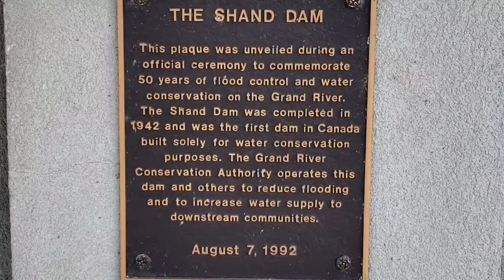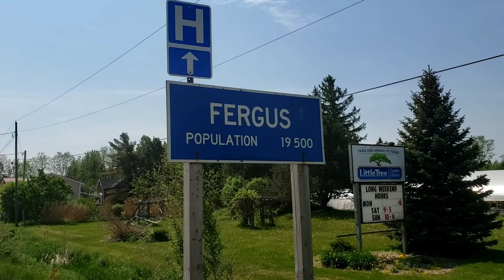TANDEM CYCLING IN A BIKE TRAIL SURROUNDED BY BEAUTIFUL TREES | FIRST RIVER DAM IN ONTARIO CANADA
This video is our cycling in our lovely tandem on the way to first ever built river dam plus other places.